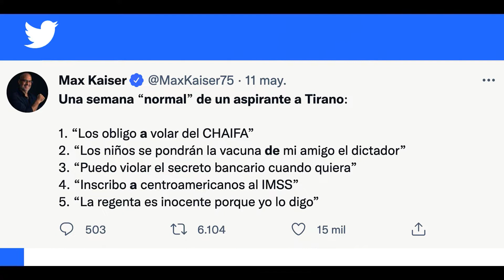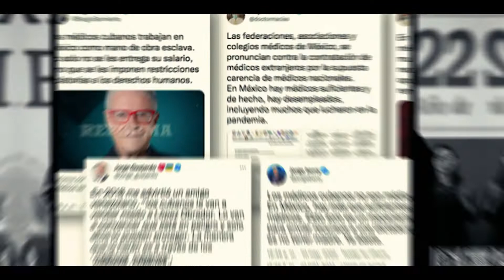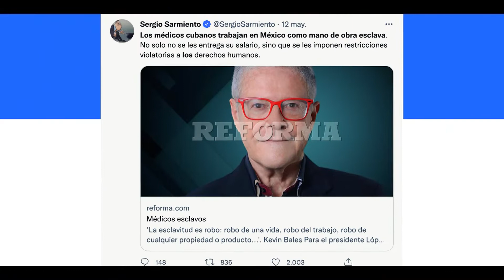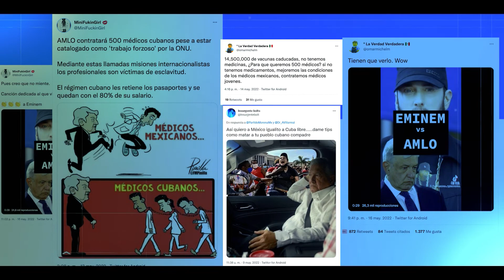Quién es quién en las mentiras del 18 de mayo